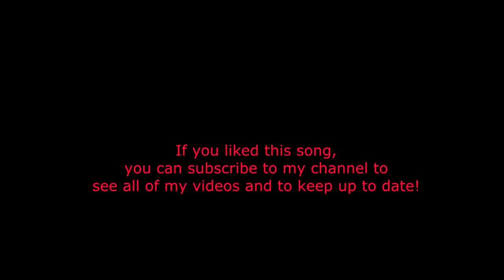Michael Jackson - Smooth Criminal - drum cover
Hey guys! We all know that Michael Jackson is a legend, his songs are amazing! I had to cover this song, so I take you, guys to the 'Michael Jackson style'.  I was just having fun while recording this cover. Watch it and like the video if you liked the video!